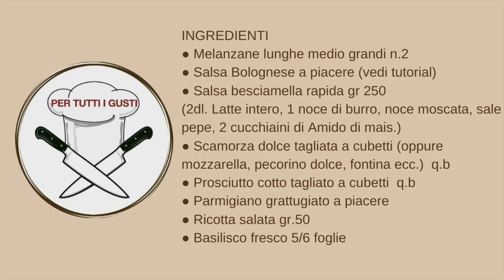TIMBALLO DI PASTA CON MELANZANE | PASTA AL FORNO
Il timballo o pasticcio è una specialità culinaria cotta al forno in un apposito stampo per essere servita sformata.
La ricetta ed il procedimento li trovate qui di seguito e nel primo commento.

INGREDIENTI
● Melanzane lunghe medio grandi n.2
● Salsa besciamella rapida gr 250
(2dl. Latte intero, 1 noce di burro, noce moscata, sale pepe, 2 cucchiaini di Amido di mais.)
● Scamorza dolce tagliata a cubetti (oppure mozzarella, pecorino dolce, fontina ecc.)  q.b
● Prosciutto cotto tagliato a cubetti  q.b
● Parmigiano grattugiato a piacere
● Ricotta salata gr.50
● Basilisco fresco 5/6 foglie

PROCEDIMENTO
● Pelare longitudinalmente le melanzane con un pelapatate ( non con un coltello)
● Tagliare le melanzane a fette di circa 1 cm. Longitudinalmente e friggerle infarinandole bene in abbondante olio di arachidi.
● Disporle su carta da cucina o carta paglia e fare raffreddare.
● Nel frattempo scolare 3 o 4 minuti prima della cottura la pasta gr.300 di sedanini, oppure altra pasta tipo tagliatelle,
Metterla in un recipiente e farcire con salsa Bolognese, scamorza, parmigiano grattugiato, prosciutto, basilico strappato con le mani.
● Foderare bene la teglia con le melanzane lasciando i lembi all'esterno, trasferire il tutto sulle melanzane facendo pen aderire i bordi e gli angoli, compattare e ricoprire con i lembi di melanzane tutta la superficie.
● Infornare con una spolverata di parmigiano grattugiato a 180° per 25/30 min. circa.

PER LA PAGLIA DI MELANZANE
● Utilizzare la buccia tagliate con pelapatate, quindi sottili.
● Arrotolarle e tagliarle a julienne molto sottile devono apparire come dei fili lunghi e sottili.
Disporli in un recipiente aggiungere 2 cucchiaini di sale fino e lasciare in salamoia per almeno 2 ore.
● Trascorso il tempo scolarle e sciacquare molto bene in abbondante acqua.
● Asciugarle molto bene, infarinare bene, utilizzando un colino per togliere l'eccesso di farina, friggere in olio di arachidi caldo per 30/40 secondi circa.
● Scolarle e disporle su carta da cucina muovendosi per separarle.
N.B
Non friggetele troppo diventerebbero amare,
una volta scolate appariranno ancora morbide e diventeranno croccanti una volta fredde.

PASTA TIMBALL WITH AUBERGINES AND STRAW CIPS For 4/6 people 4/6

 INGREDIENTS
 ● Medium-large long aubergines n.2
 ● Bolognese sauce to taste (see tutorial)
 ● Quick bechamel sauce 250 g
 (2dl. Whole milk, 1 knob of butter, nutmeg, salt, pepper, 2 teaspoons of corn starch.)
 ● Sweet scamorza cut into cubes (or mozzarella, sweet pecorino, fontina cheese, etc.) to taste
 ● Cooked ham cut into cubes to taste
 ● Parmesan, grated to taste
 ● Salted ricotta gr.50
 ● Fresh basilisk 5/6 leaves

 METHOD
 ● Peel the aubergines lengthwise with a peeler (not with a knife)
 ● Cut the aubergines into slices of about 1 cm.  Lengthwise and fry them with flour in plenty of peanut oil.
 ● Arrange them on kitchen paper or paper straw and allow to cool.
 ● In the meantime, drain 3 or 4 minutes before cooking the pasta gr. 300 of sedanini, or other pasta such as tagliatelle,
 Put it in a bowl and fill with Bolognese sauce, scamorza cheese, grated parmesan, ham, basil torn with your hands.
 ● Line the pan well with the aubergines leaving the edges on the outside, transfer everything onto the aubergines making the edges and corners stick together, compact and cover the entire surface with the aubergine edges.
 ● Bake with a sprinkling of grated Parmesan cheese at 180 ° for 25/30 min.  about.

 FOR THE EGGPLANT STRAW
 ● Use the peel cut with a peeler, then thin.
 ● Roll them up and cut them into very thin julienne strips, they should look like long, thin threads.
 Place them in a bowl, add 2 teaspoons of fine salt and leave in brine for at least 2 hours.
 ● After the time has elapsed, drain and rinse thoroughly in plenty of water.
 ● Dry them very well, flour well, using a sieve to remove excess flour, fry in hot peanut oil for about 30/40 seconds.
 ● Drain and place them on kitchen paper, moving to separate them.
 N.B
 Do not fry them too much they will become bitter,
 once drained they will still appear soft and will become crunchy when cold.

PER TUTTI I GUSTI, il canale ufficiale di Fortunato D'Alessandro, chef che da sempre è un grande appassionato di Cucina. La sua passione diventa presto la sua professione, che lo porta a girare il mondo.

Per tutti i gusti è Video Ricette e curiosità, questo e molto di più.